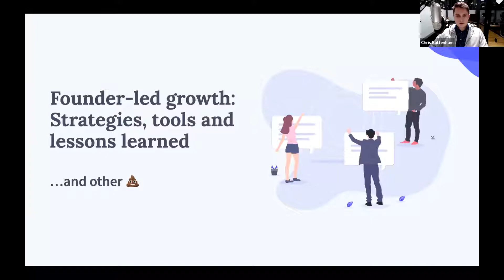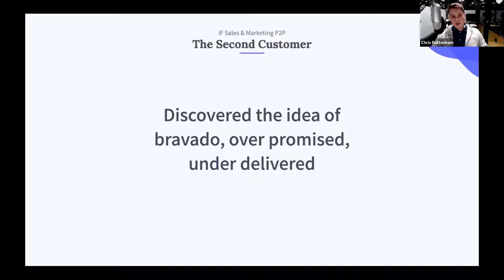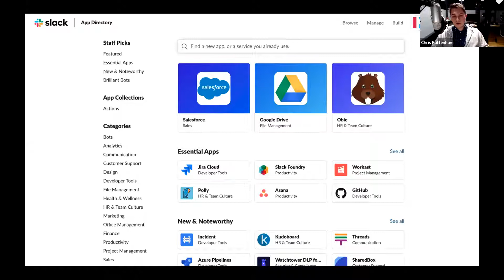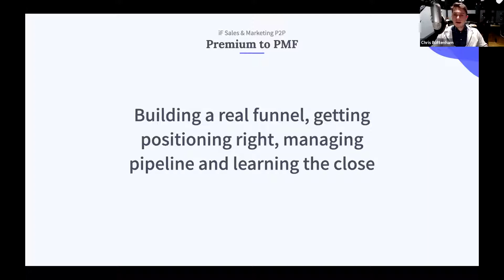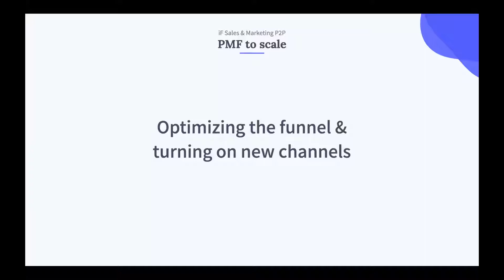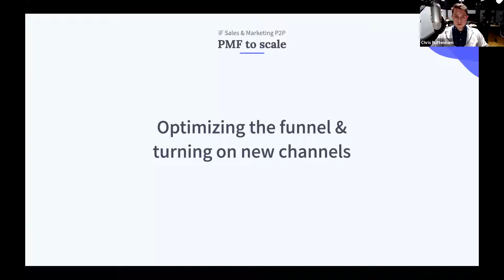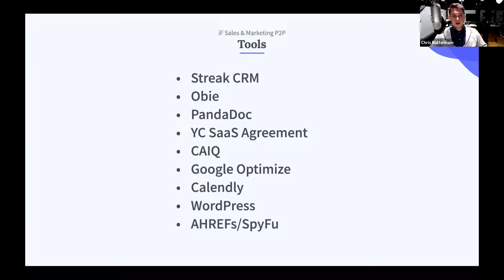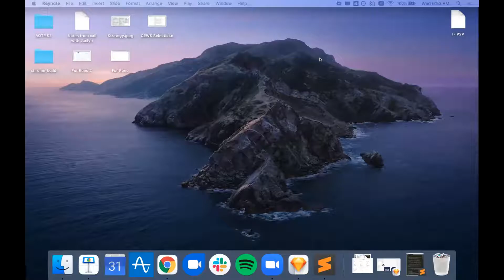SALES & MARKETING PEER-TO-PEER: FOUNDER-LED GROWTH – STRATEGIES, TOOLS AND LESSONS LEARNED WITH OBIE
During this session, Chris Buttenham, Founder & CEO of Obie will share his journey starting a SaaS company without a formal sales and marketing background.

The session will highlight frameworks Chris used to get his first customers, how Obie is scaling customer acquisition and tools you can leverage to streamline growth.

Are you an Ontario-based innovator with a disruptive technology/solution? Do you need help to bring your innovation to market or take your business to the next level? Connect with the team at Innovation Factory to see how we can help you build a successful business venture